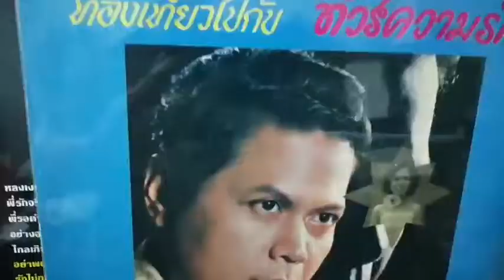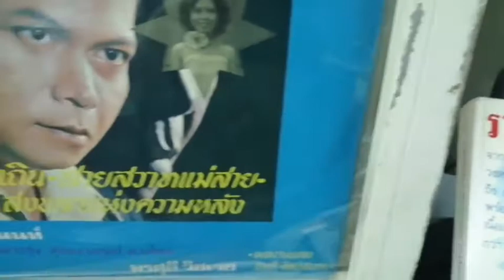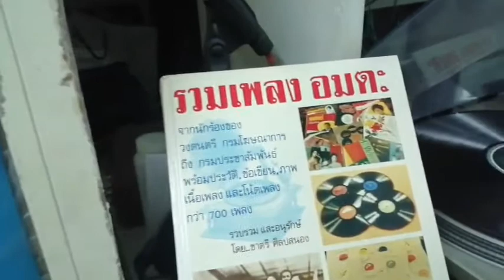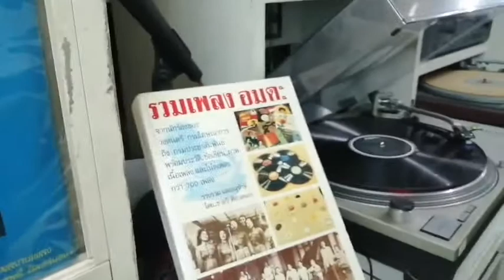118 ·ทัวร์ความรัก -ยรรยงค์ เสลานนท์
คำร้อง เนรัญชรา
เปิดจากแผ่นเสียง 33 อโซน่า
สนใจ สอบถาม 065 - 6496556